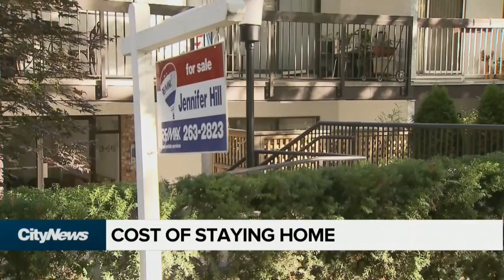Young adults living at home longer eating into parents savings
A researcher at the University of Alberta found that on average those with adult children living at home have about 24% less in financial assets. Carly Robinson has more.